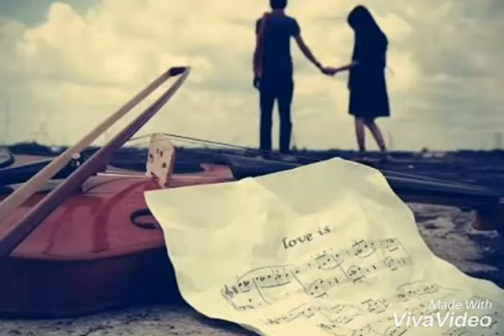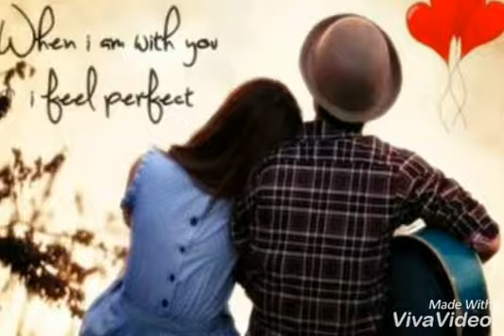Na Hum Bewafa Hai True love song